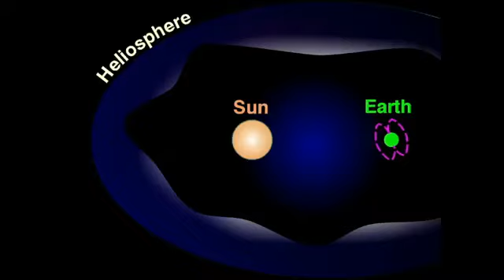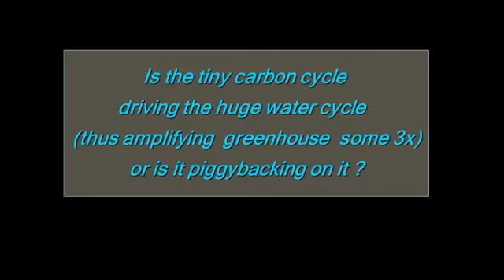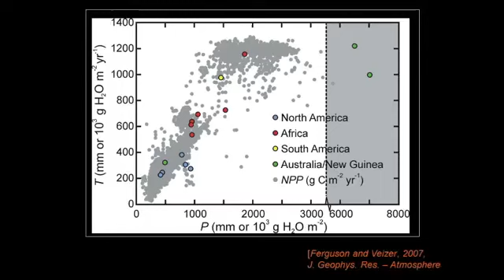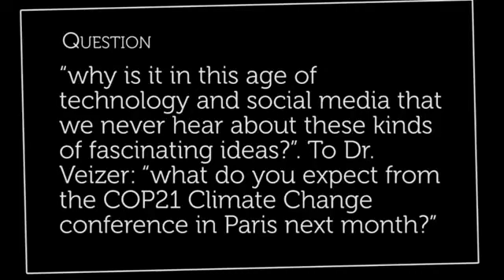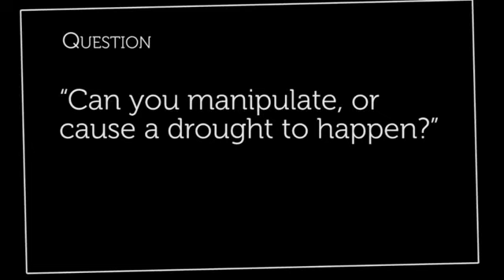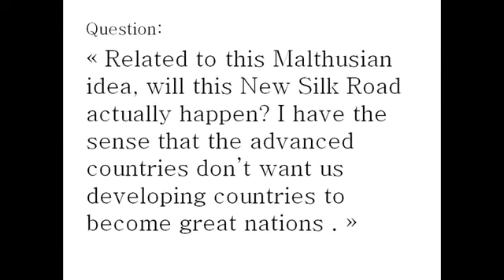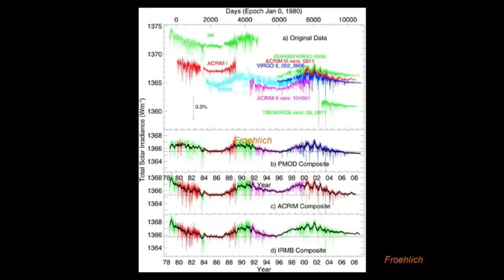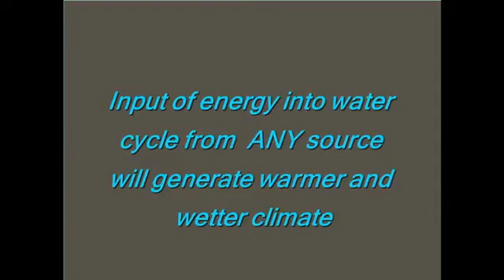Ottawa Diplomatic Forum, 25, 2017. Dr Ján Veizer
Schiller Institute Forum, Rebuilding the World in the BRICS era; an alternative to the Malthusian Climate Change agenda, Ottawa,  25, 2017. In the Solar/Galactic orchestra which.

Schiller Institute Forum, Rebuilding the World in the BRICS era; an alternative to the Malthusian Climate Change agenda, Ottawa, november 25, 2017. Opening Remarks by Robert Hux, The Schiller.

A large rally by scientists, professors, students, and science supporters at Parliament Hill in Ottawa,  10, 2017. This video shows a few of the chants: What do we want? SCIENCE! When.